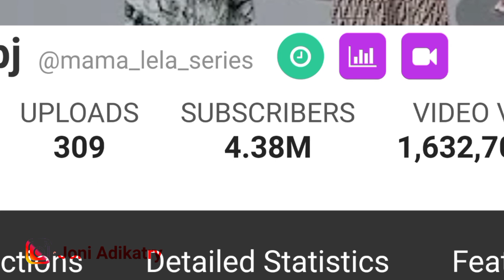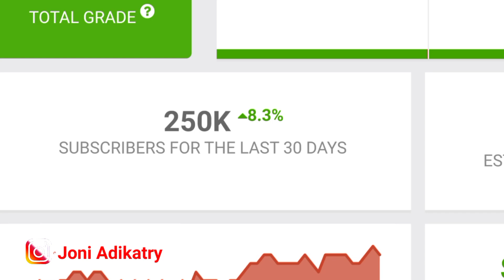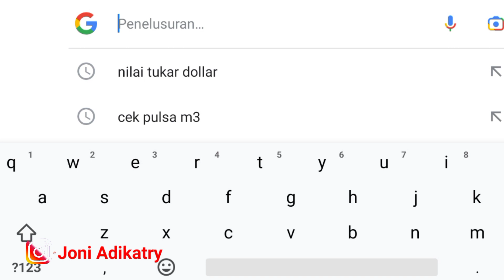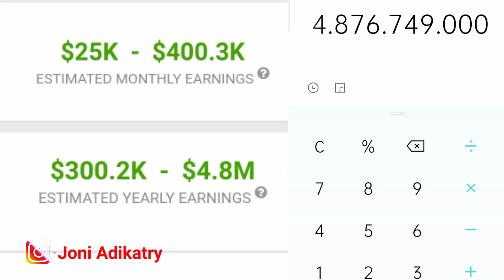Penghasilan Dika_Bj Dari Youtube